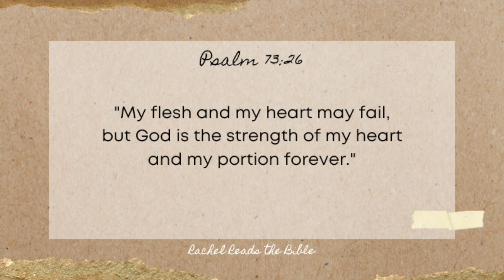5 Bible Verses for Strength!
♥︎ John 3:16